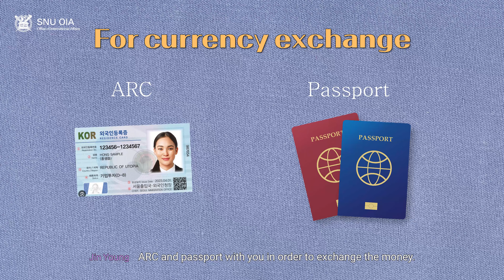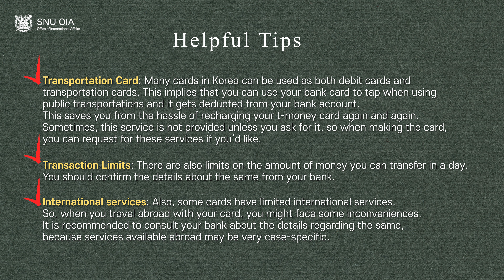Opening a Bank Account in Korea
Wondering where and how to open a bank account in Korea? This video will provide you with all the information you need to open a bank account on and off SNU campus.